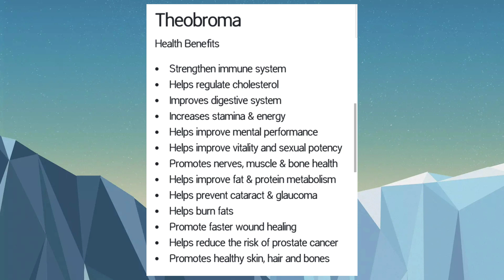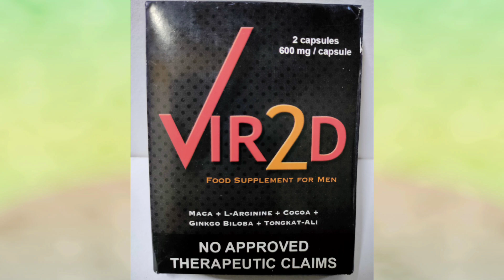THEOBROMA benefits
F2N MARKETING